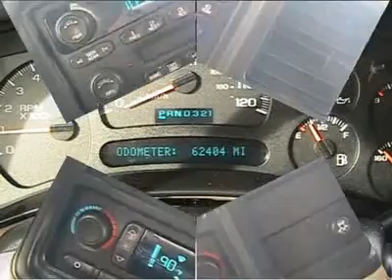2005 CHEVROLET TAHOE Aztec, NM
2005 CHEVROLET TAHOE Aztec, NM

Hi Country Chevrolet  Kia Used